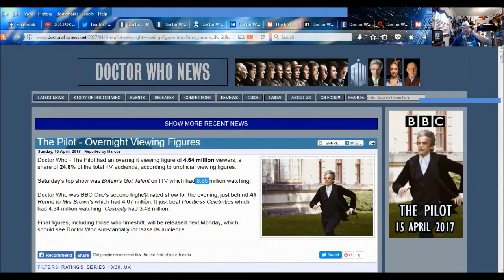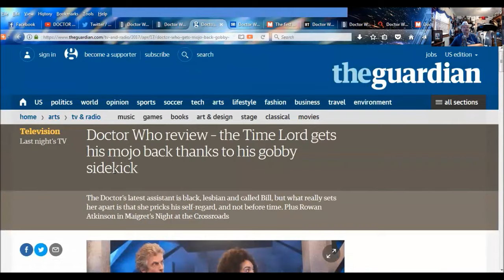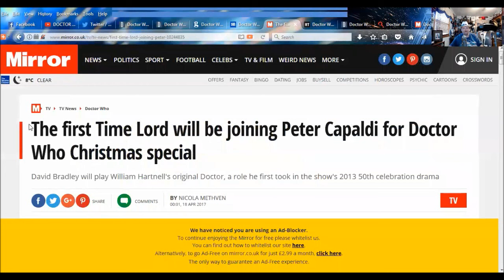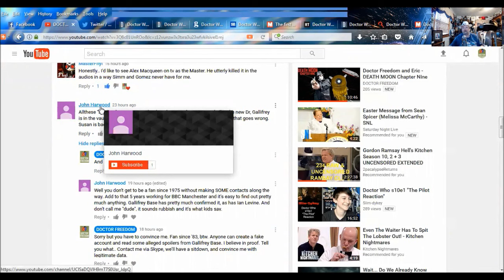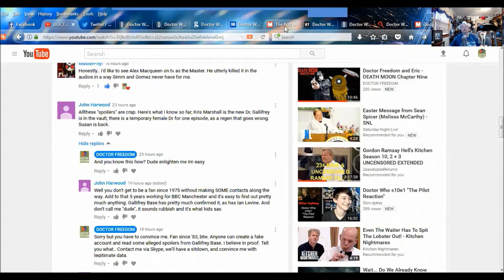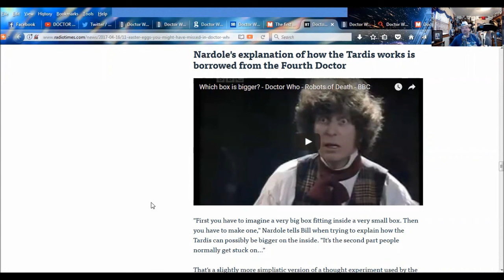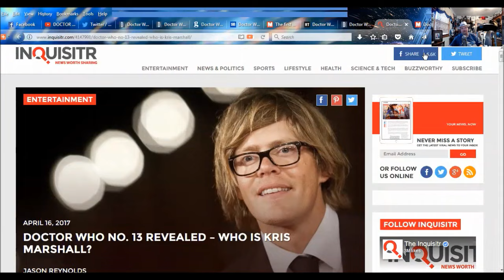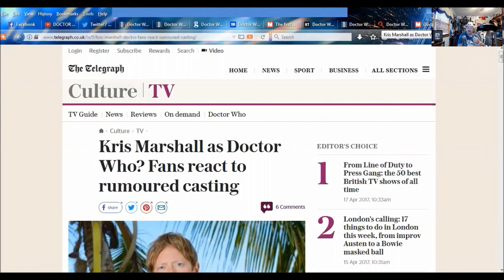DOCTOR WHO NEWS - The Pilot Media Reaction and More!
SKYPE:
doctorfreedom1

SOURCES:
The Pilot - Overnight Viewing Figures

Doctor Who review – the Time Lord gets his mojo back thanks to his gobby sidekick

Doctor Who's lesbian sidekick in 'perving' storm: Feminist campaigner accuses BBC of 'girl-on-girl titillation for the benefit of male viewers'

The first Time Lord will be joining Peter Capaldi for Doctor Who Christmas special

11 Easter eggs you might have missed in Doctor Who's The Pilot

Doctor Who No. 13 Revealed – Who Is Kris Marshall?

Doctor Who's new leading man 'has joined cast and could regenerate sooner than you think'

Kris Marshall as Doctor Who? Fans react to rumoured casting